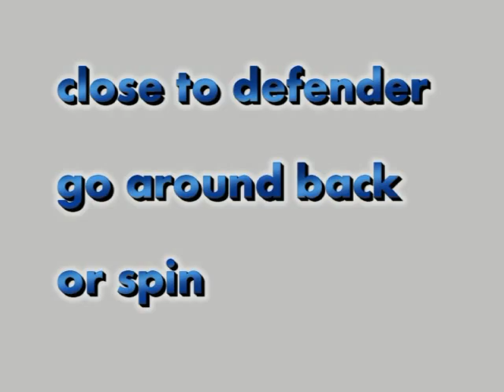Dribble Moves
basketball dribble moves